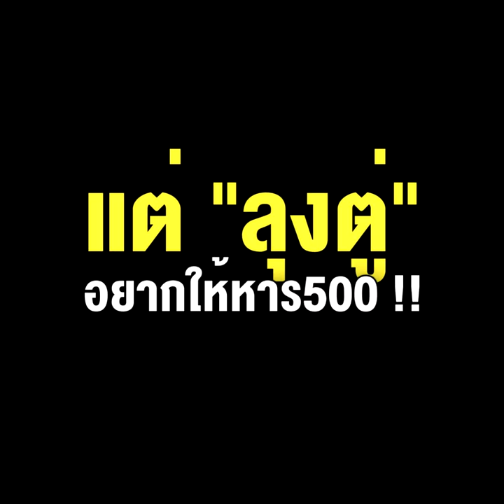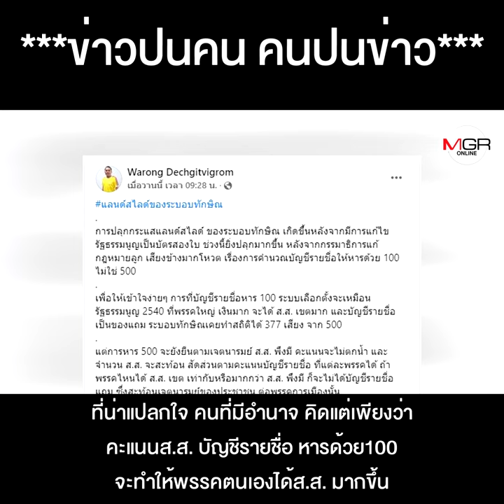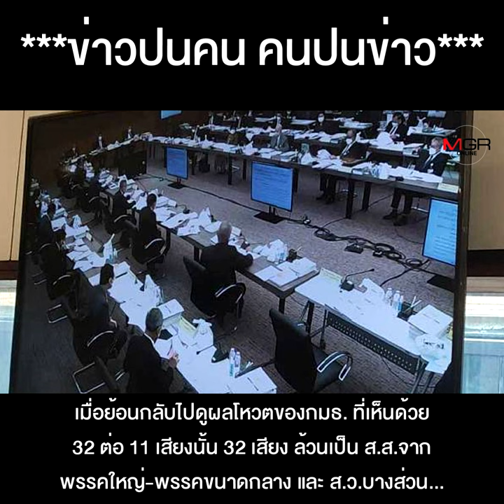สูตรปาร์ตี้ลิสต์ “ลุงป้อม” หนุนหาร 100 แต่ “ลุงตู่” อยากให้หาร 500 !!